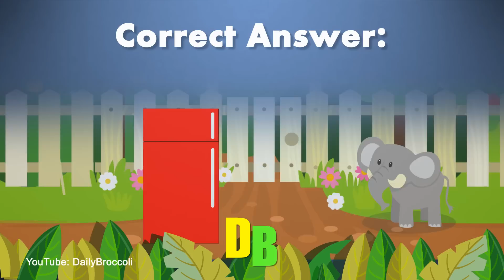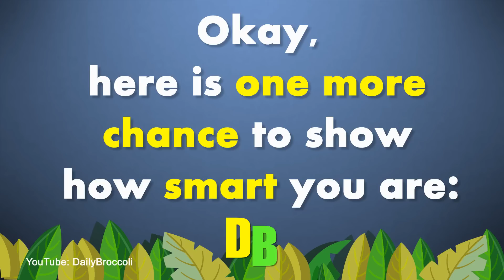90% people fail!! (How smart are you? - test with answers)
Let me know your answers! - 10,000 comments = Happy Broccoli!

This sequence of animal questions will likely mess you up... It's a type of creative IQ test that will test how smart you are. I didn't answer them correctly the first time someone asked me. So I am curious how many people will actually get them right.  :D Have fun!

➥ These 3 went VIRAL!!! Super Genius Test: Brain teaser, logic puzzle & the hardest search image ever!

.|. \/. |. |...__L___L__
.BROC FIST .

ӹ PEACE OUT! ӹ